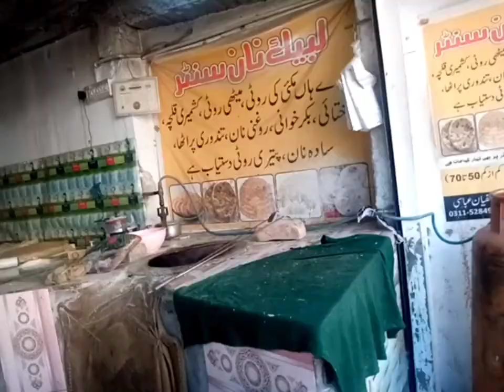kohsar Market gay ajj kuch cheezain leny#muree daily vlog#mountain family